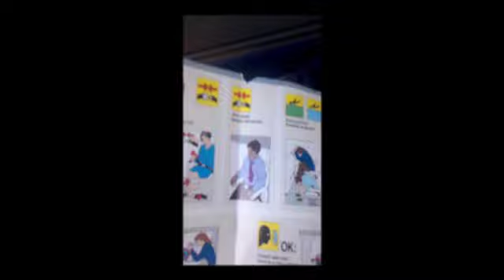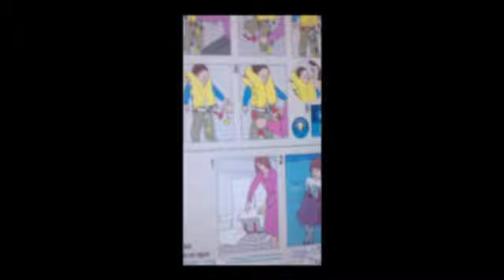Stoner is Bored Flying in a Plane Reading a Safety Guide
Me in the airplane bored as shit on my flight to Texas. All I had to read was the flight safety manual. I fell asleep on the way over, that's how bored I was.